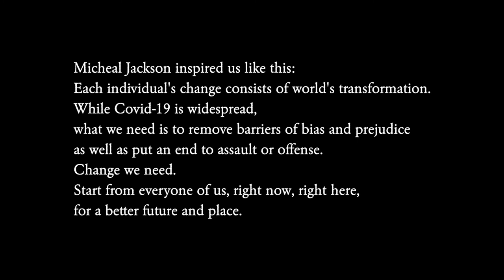One man's acapella - "Man in the Mirror" by Ray Wong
Micheal Jackson inspired us like this : each individual's change consists of world's transformation. While Covid-19 is widespread, what we need is to remove barriers of bias and prejudice as well as put an end to assault or offense. Change we need. Start from everyone of us, right now, right here, for a better future and place.